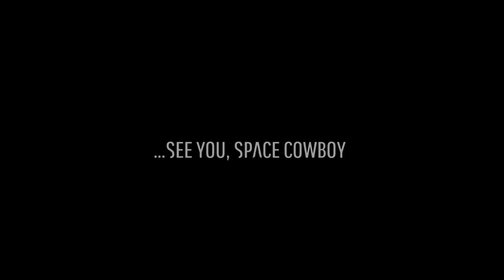A Short Tale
Muons...ok...I'm calling you Muons! You're all a bunch of muons! I absolutely LOVE AWolfinVR ok and he beat me to some of my best ideas! One day one wolf...in some reality...we'll meet...until next time Gadget!